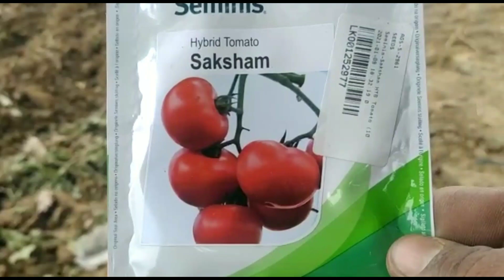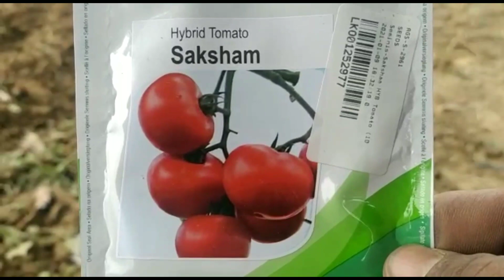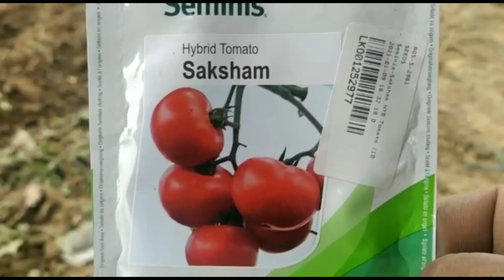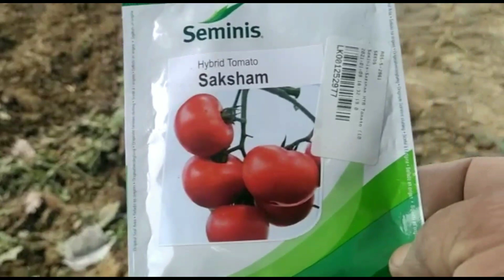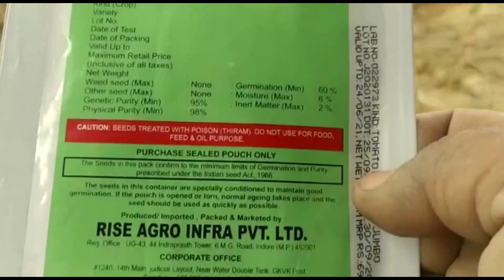टमाटर और बैंगन का कौन सा बीज अच्छा है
high yield tomato sheeds
टमाटर का सबसे अच्छा बीज कौन सा है
Best variety tomato
hybrid baingan variety
बैंगन की खेती